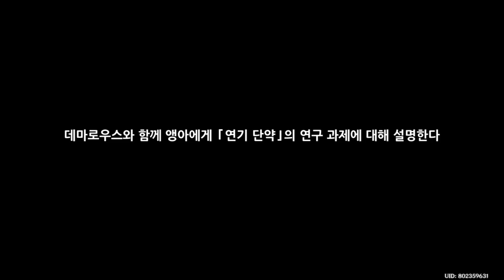단약과 포션 - 원신 Genshin Impact